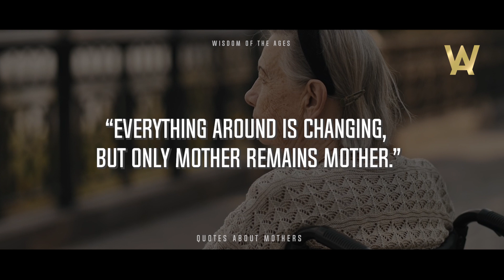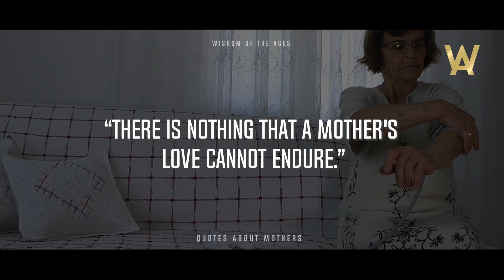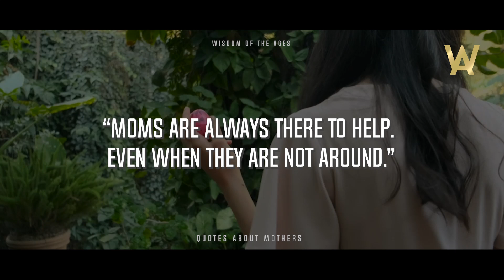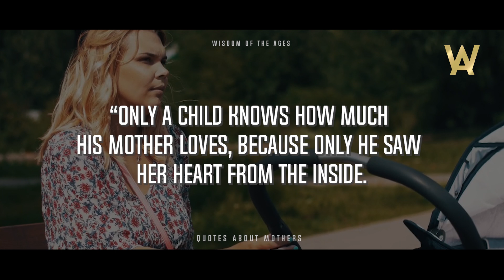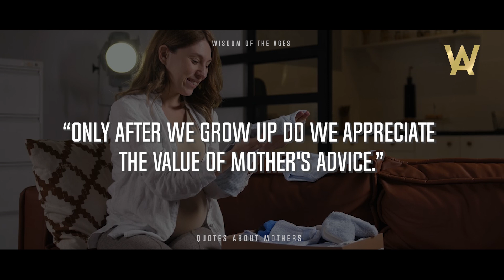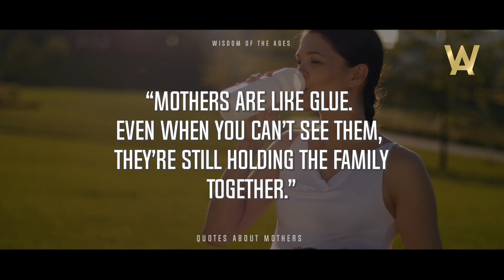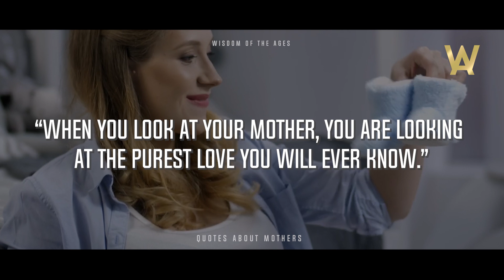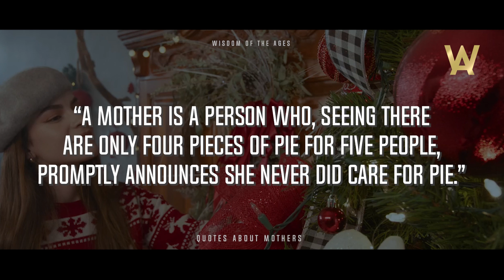Heart Touching Mother's Quotes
Powerful quotes about mothers that move you to tears are said by great people of different eras. Quotes with meaning about mothers will remind you of the main person in the life of each of us. Wise sayings and thoughts about mothers keep the secret of maternal nature and the happiness of motherhood.